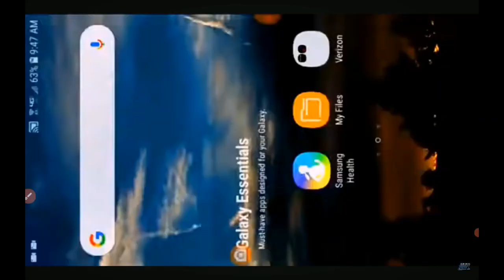Its the same size as our sun now and its about to cause a pole shift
radiation from 2 suns causing brain inflamation resulting in making a karen
                                                      thanks Russ!